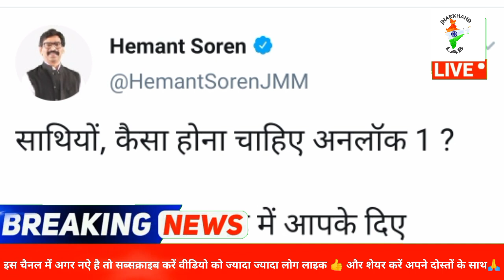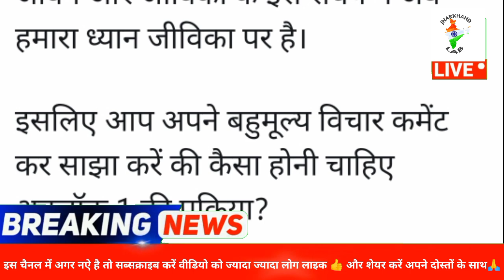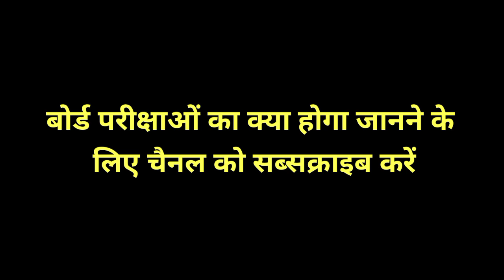Jharkhand 1st Unlock - झारखंड में अब नहीं लगेगा लॉकडाउन 2021| Jharkhand Unlock news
🌟Your Query:
jharkhand mein lockdown kab khulega
jharkhand lockdown kab khulega
jharkhand mein lockdown kab hatega
jharkhand unlock
jharkhand 1 unlock
jharkhand unlock 1
jharkhand lockdown today news
jharkhand lockdown
lockdown in  jharkhand